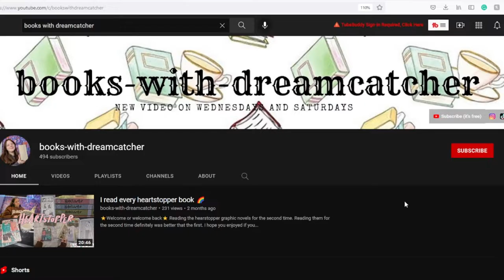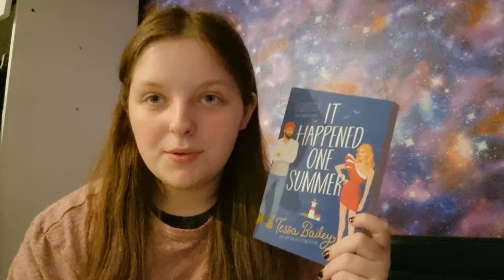It happened one summer Tessa Bailey book review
It happened one summer book review

In this video I give my review on it happened one summer by Tessa Bailey.

xoxo,
Dreamcatcher